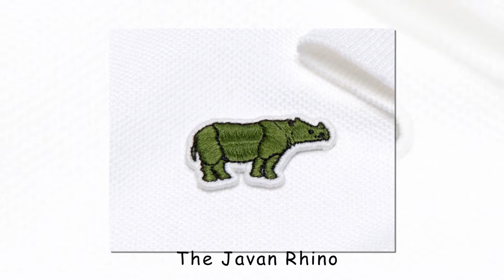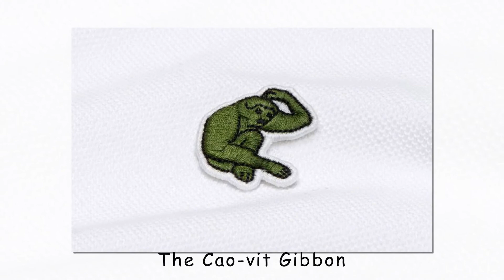Lacoste Replaces The Iconic Crocodile Logo To Raise Awareness About The Endangered Species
Lacoste, a world-famous French clothing brand, replaced its iconic crocodile logo with endangered animal images to spread awareness about these species and dangers that they are in.
In a collaboration with the International Union for Conservation of Nature, Lacoste presented ten new designs of their iconic polo-shirts. Each of the ten featured animals are on the brink of extinction. The number of polos produced for each series corresponds to the remaining population sizes in the wild.
By purchasing the shirts, people are participating in helping IUCN and Lacoste in the fight for wildlife conservation worldwide.